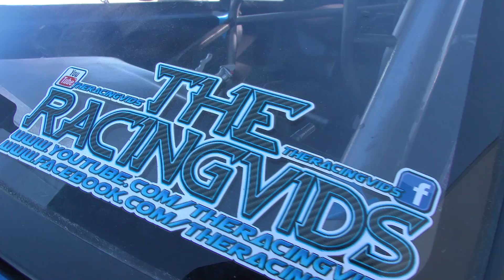BRUDER BROTHERS NEW COMBO FOR 2017!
The Bruder Brothers New Combo for 2017!